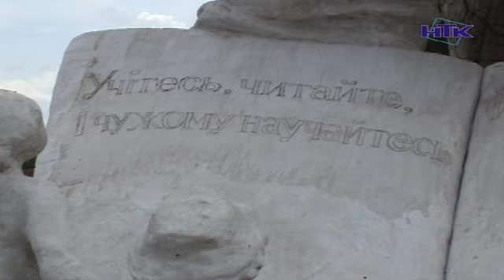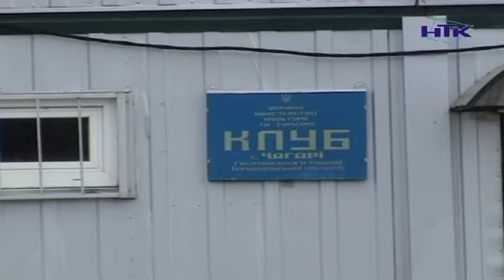Тернопільська область відтепер має свій Діснейленд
Казкові фігури тварин та химерні істоти прикрасили вулиці села Чагарі, що на Гусятинщині. Створив дивовижні скульптури киянин Олексій Степанов на прохання місцевого мешканця. Майстер має досвід роботи у паризькому Діснейленді. У Франції працював сім років. На Тернопільщині побував наш кореспондент Віктор Поворозник.